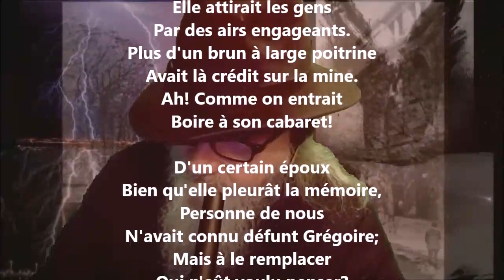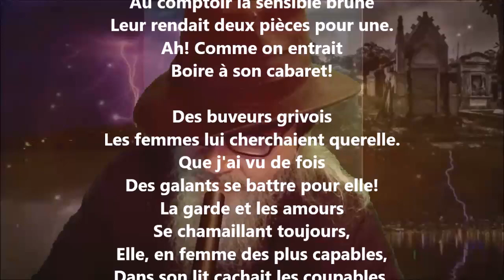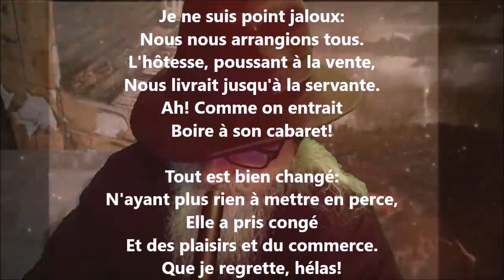Madame Grégoire - Pierre-Jean de Béranger lu par Yvon Jean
1 406 lectures de mes poèmes sur cette chaîne :
Tome 557 complété (cinq cent cinquante-sept), publié, mai 2023...